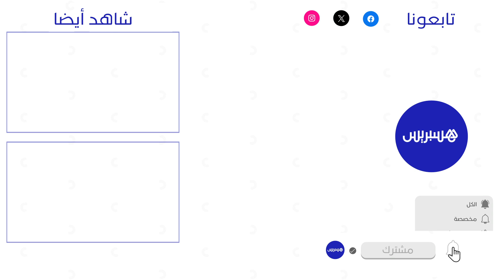رداءة الطريق تضاعف معاناة ساكنة دوار "أولاد ساعد" بالجديدة